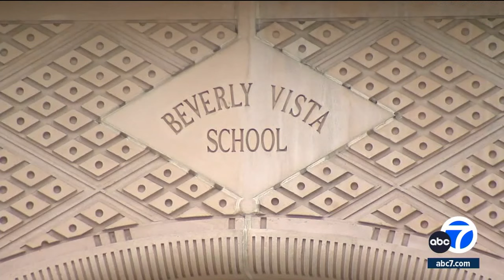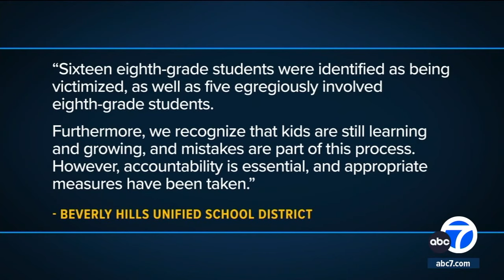5 Beverly Hills students expelled for sharing AI-generated nudes of classmates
Five Beverly Hills eighth-grade students have been expelled for their involvement in using artificial intelligence to generate nude images of classmates and sharing them with others. Full story"